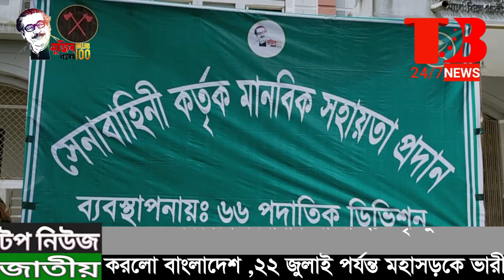ঠাকুরগাঁওয়ে নিজেদের প্রাত্যহিক খাদ্য থেকে ১শ ২৫ দরিদ্র কর্মহীনদের ত্রাণ দিলো সেনাবাহিনী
Thakurgaon barta Official Address:
 Gobindo nogar munsir hat Thakurgaon